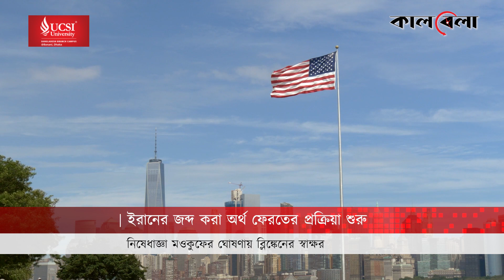ফাঁদে পড়ে ইরানের অর্থ ফেরত দিচ্ছে যুক্তরাষ্ট্র | USA | Iran | Kalbela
জাতীয় স্বার্থের বিরোধী কোনো দেশের বিদেশি সম্পদ জব্দ করাকে সবচেয়ে কার্যকর কৌশলগত অস্ত্র হিসেবে প্রয়োগ করে যুক্তরাষ্ট্র। আর তা যদি হয় ইরানের মতো বিপদজনক কোনো প্রতিদ্বন্দ্বীর তাহলে তো কথাই নেই। তবে কখনো কখনো এমন অস্ত্র উল্টো প্রতিপক্ষের হাতিয়ার হয়ে উঠে। ইরানের এমনই এক ফাঁদে এবার আটকা পড়েছে আমেরিকা।